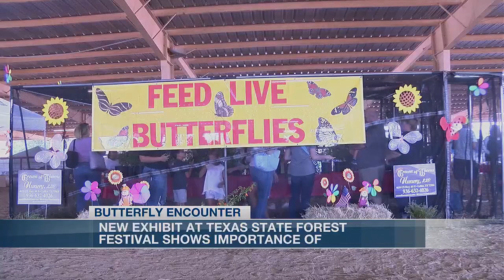Texas State Forest Festival promotes butterflies as pollinators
According to Butterfly Encounter Entertainment Exhibitor David Tominus, butterflies are some of the most important pollinators in the world.